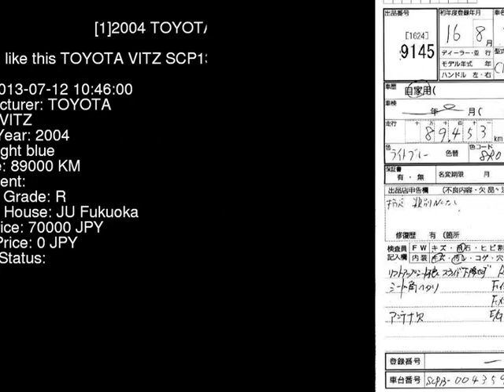2004 TOYOTA VITZ SCP13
the Authority on JDMs since 2007!  . Details on this car from auction in Japan